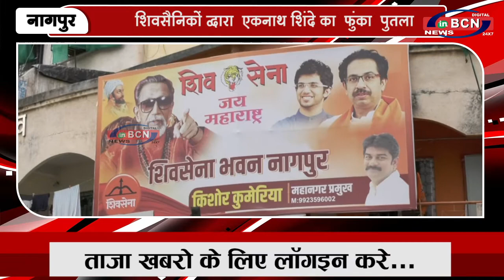शिवसैनिकों द्व्रारा एकनाथ शिंदे फुंका का पुतला | INBCN NEWS